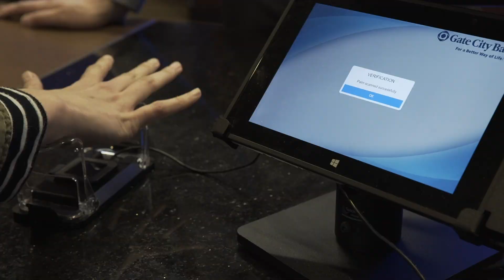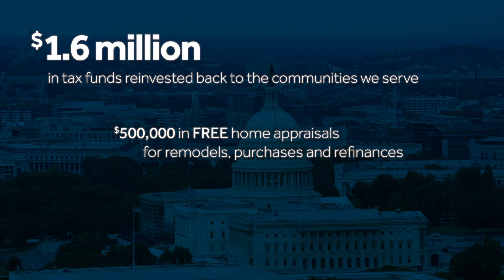Gate City Bank - Celebrating a Milestone Year in 2018!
🎉We are celebrating a milestone year!
Watch our Annual Report video to see the many ways we provided a better way of life for our customers, communities and team members throughout 2018.